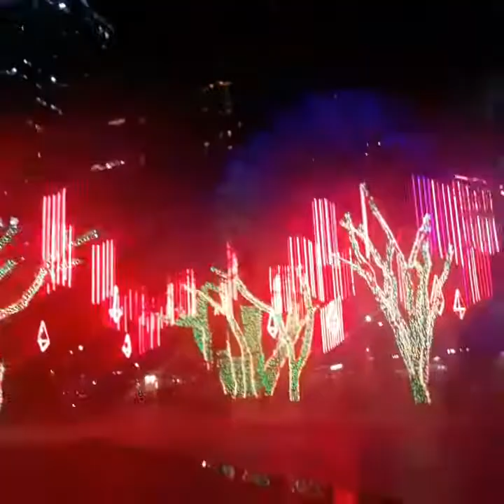Aya Triangle | Festival Of Lights | Merry Christmas | Jhay Pizarra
The festive holiday season in the city that makes it all happen has begun!

Visit  the Ayala Triangle Gardens and catch the light show from 6PM to 10PM until January 12, 2020